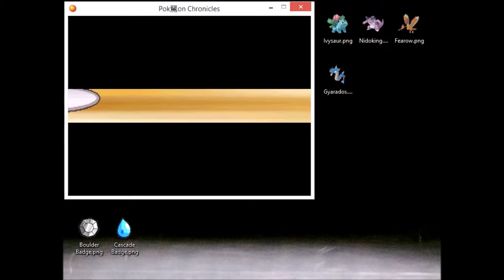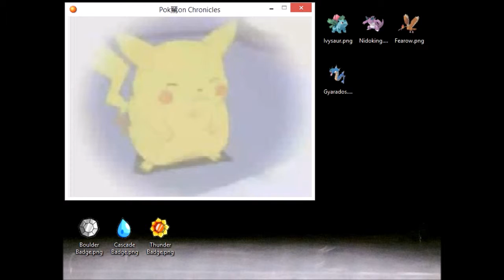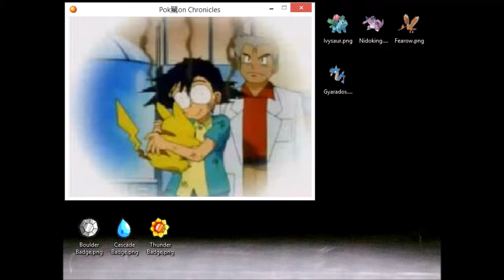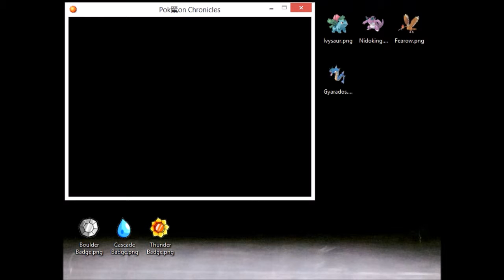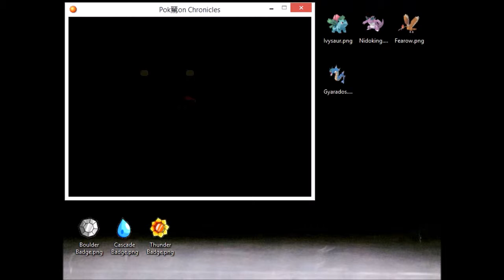Let's Play Pokémon Chronicles (Lt Surge Battle) Part 8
This game belong to it creator Ricardo PT
Support him because it's an awesome game!